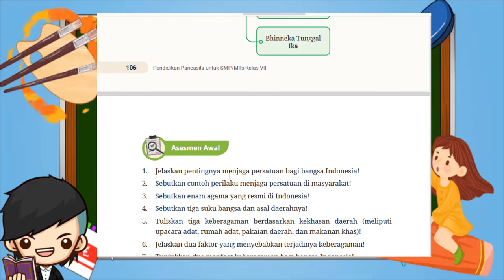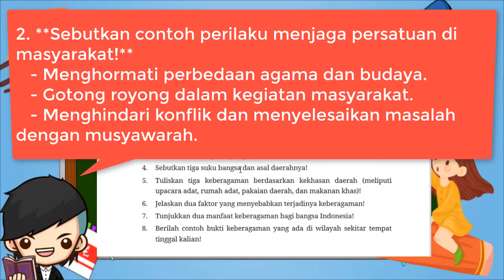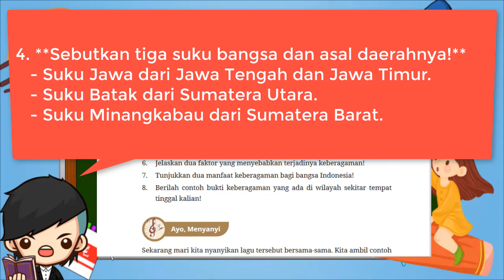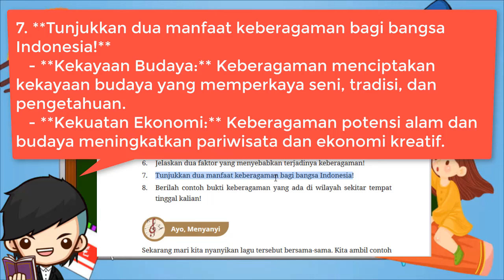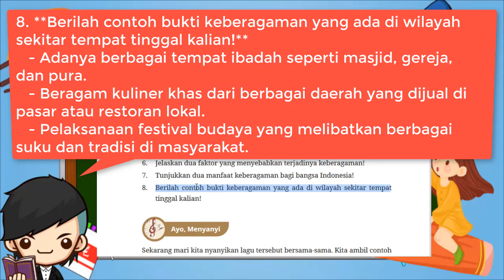Kunci Jawaban PKN kelas 7 halaman 107 Kurikulum merdeka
Asesmen Awal
1. Jelaskan pentingnya menjaga persatuan bagi bangsa Indonesia!
2. Sebutkan contoh perilaku menjaga persatuan di masyarakat!
3. Sebutkan enam agama yang resmi di Indonesia!
4. Sebutkan tiga suku bangsa dan asal daerahnya!
5. Tuliskan tiga keberagaman berdasarkan kekhasan daerah (meliputi upacara adat, rumah adat, pakaian daerah, dan makanan khas)!
6. Jelaskan dua faktor yang menyebabkan terjadinya keberagaman!
7. Tunjukkan dua manfaat keberagaman bagi bangsa Indonesia!
8. Berilah contoh bukti keberagaman yang ada di wilayah sekitar tempat tinggal kalian!

Kunci Jawaban PKN kelas 7 halaman 107 Kurikulum merdeka, Jawaban PKN kelas 7 halaman 107 Kurikulum merdeka, PKN kelas 7 halaman 107 Kurikulum merdeka, Jelaskan pentingnya menjaga persatuan bagi bangsa Indonesia, Sebutkan contoh perilaku menjaga persatuan di masyarakat